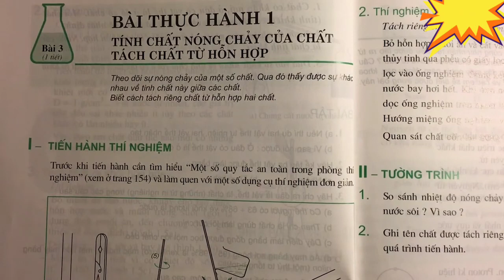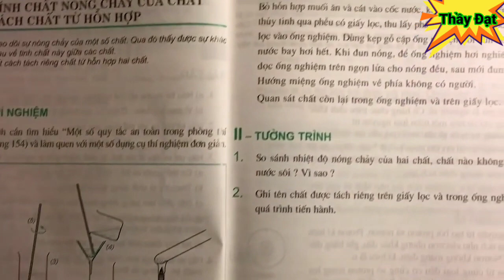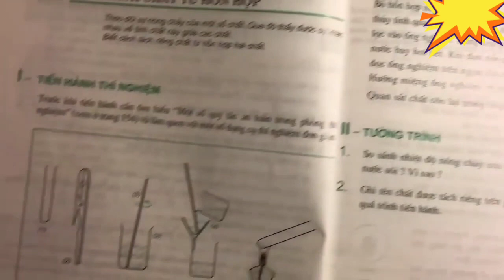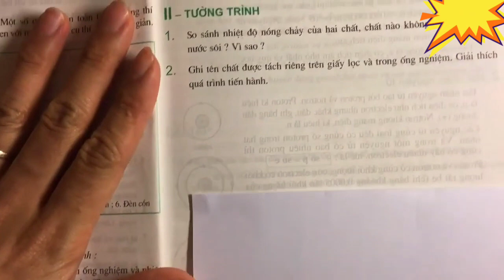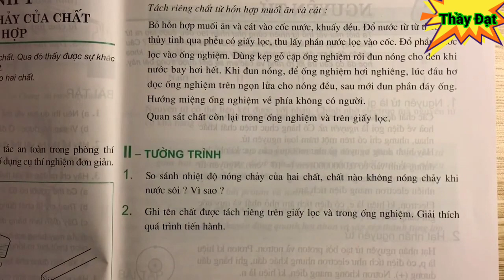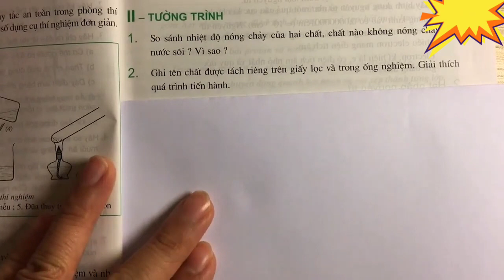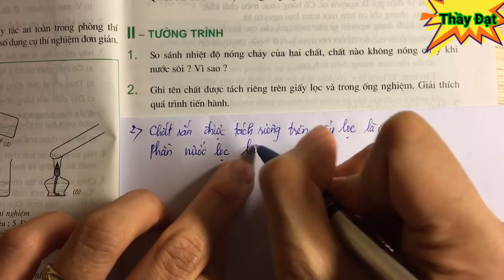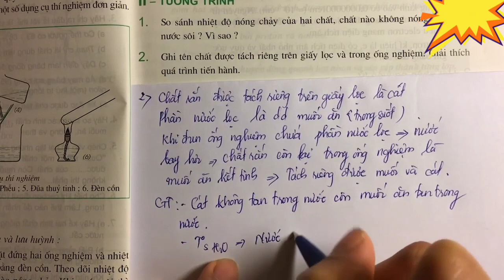HOÁ HỌC 8 BÀI THỰC HÀNH 1